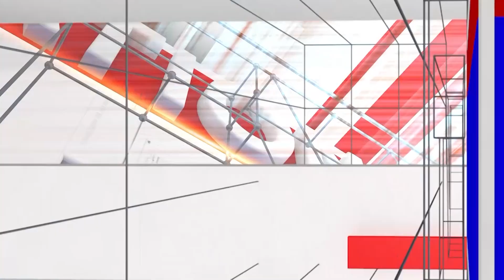DK Shivakumar : ಆಂತರಿಕ ಭದ್ರತೆ ವಿಚಾರ ಚರ್ಚೆ ಮಾಡೋದು ಕೂಡ ಅಪಾಯಕಾರಿ | National TV